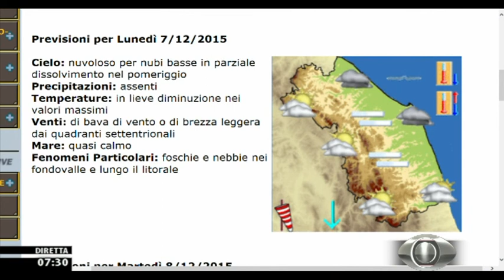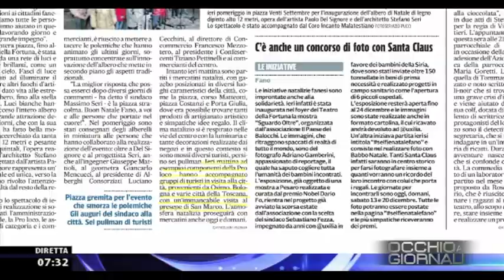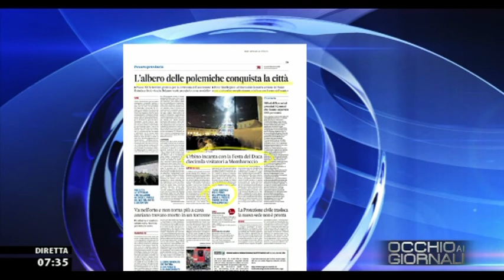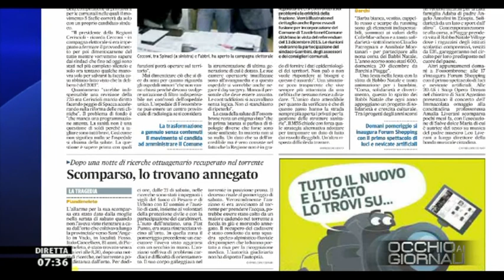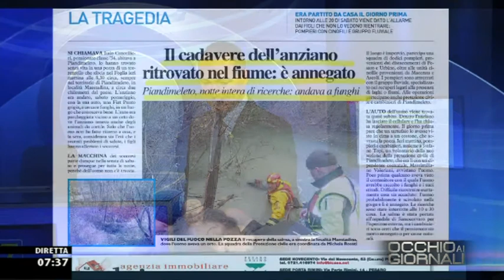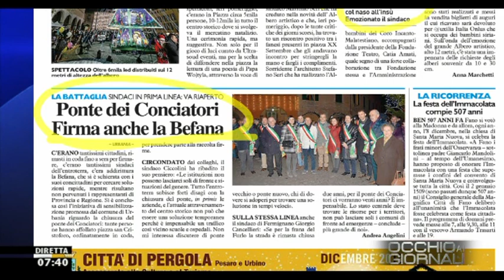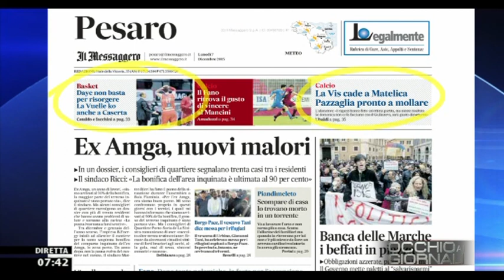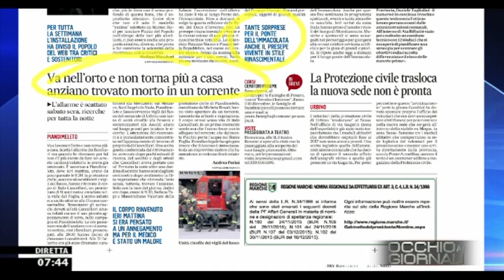Occhio ai GIORNALI 7/12/2015